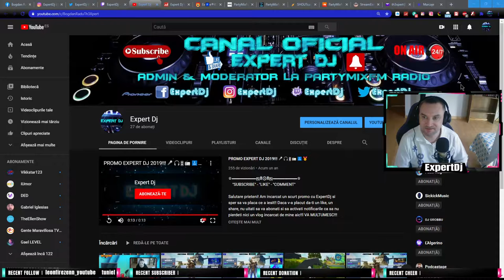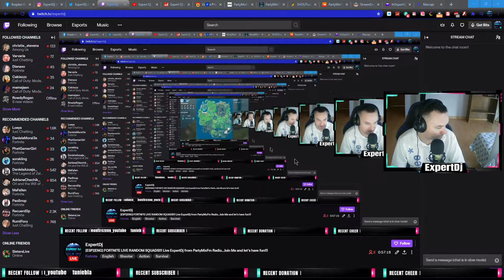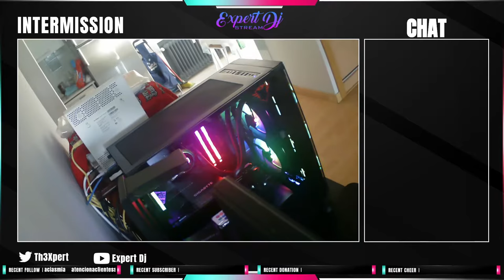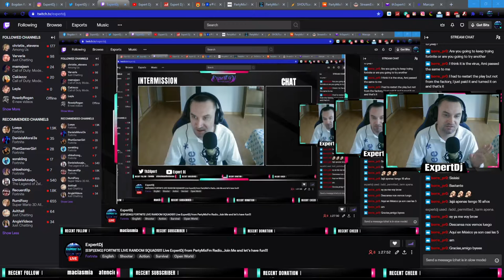GAME TIME...TODAY PLAYNG FORTNITE - NEW SEASON 4 - PART 8!!! [Chapter 2 - Season 4]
Link-urile PartyMixFm Radio!!!
►ID de Mess:  partymixfmradio
►ID de Skype: partymixfmradio